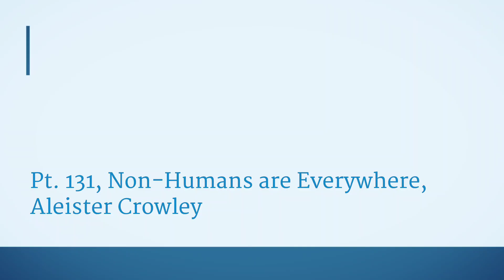Pt. 131, Aleister Crowley, Non-Humans Are Everywhere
This Series called "Non-Humans are Everywhere" is a very POWERFUL and EYE OPENING Series because it exposes the existence of non-humans amongst us.

Although many in the church and the world has no or little knowledge concerning non-humans, this Series reveals the existence of the many different types of Non-Humans  dwelling and living amongst us from invisible to physical beings.

Through our Lord and Saviour, Jesus Christ, Prophetess Lorraine Daily-Johnson is revealing Non-Humans amongst us.